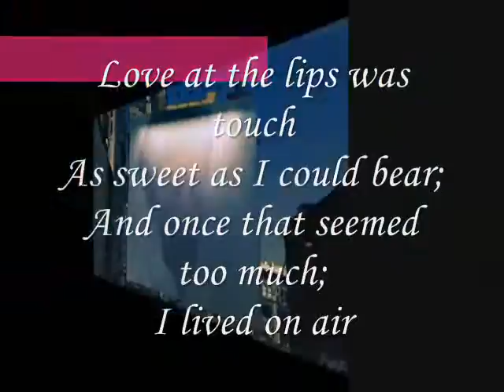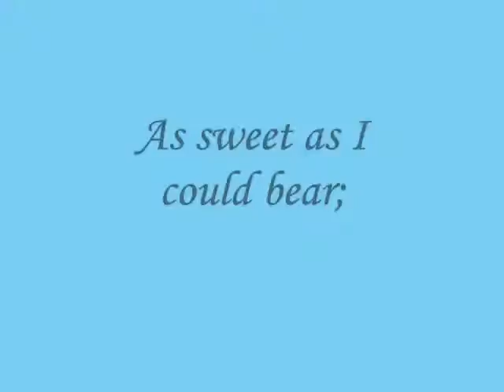As sweet as I could bear;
do.
do so
Money is an excellent servant, but the host
very bad.